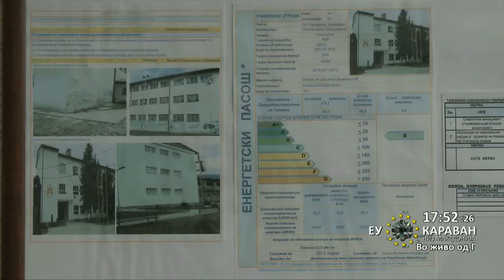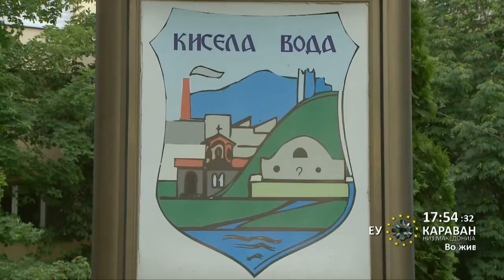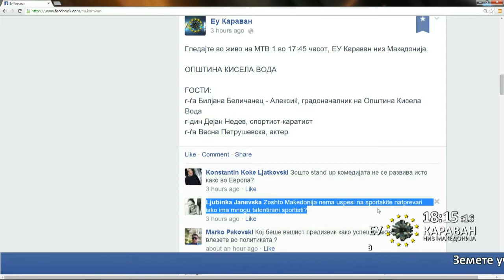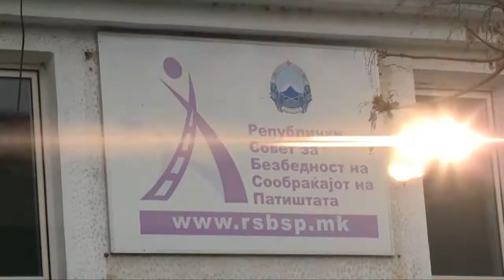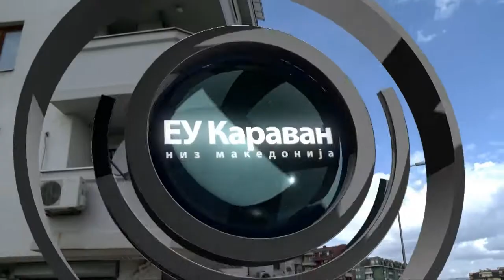EU Karavan Kisela Voda EM 4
Општина: Кисела Вода
Локација: Get Caffe
Време: 17:45
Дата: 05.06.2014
Медиум: МТВ прв програмски сервис
гости:
г-ѓа Билјана Беличанец - Алексиќ, градоначалник на Општина Кисела Вода
г-дин Дејан Недев, спортист-каратист
г-ѓа Весна Петрушевска, актер